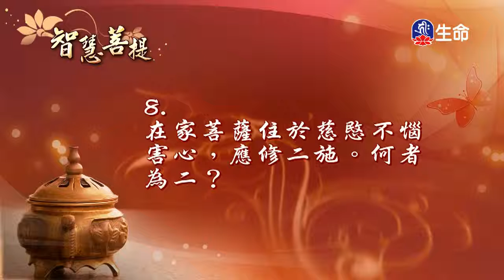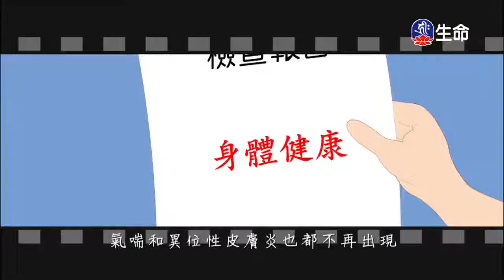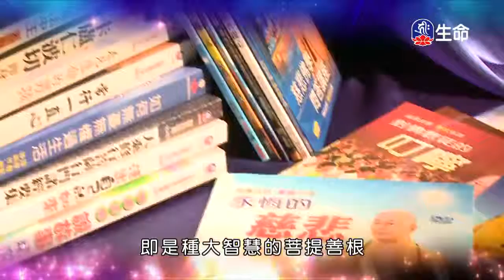智慧菩提(498)、女孩的獅子。食葷帶業障素食解因果。生命中的貴人_智慧菩提、動畫（lifetv_20171030_07:23）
動畫：「女孩的獅子。食葷帶業障素食解因果。生命中的貴人」。